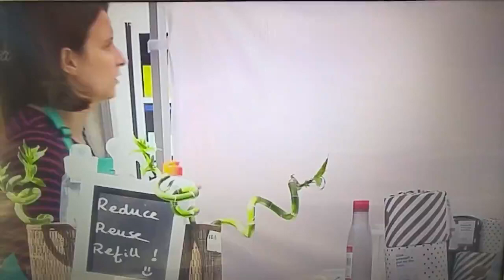Wokingham Market Place on Meridian News 09/08/19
Wokingham Market Place on Meridian News - Friday, 9th August, 2019

Stuart Munro & Imogen Shepherd-DuBey